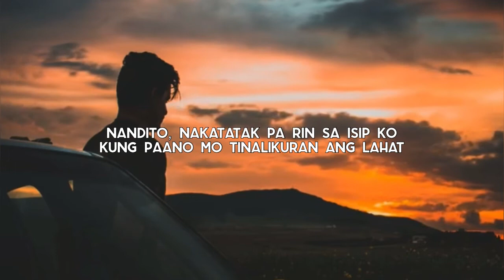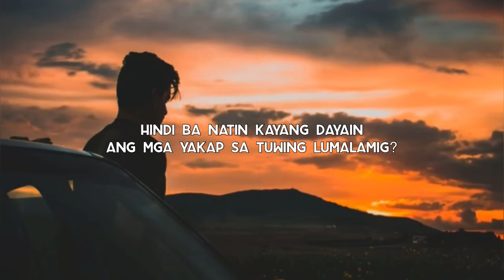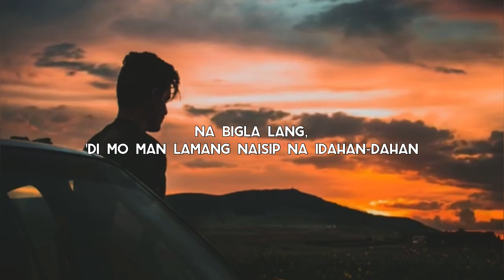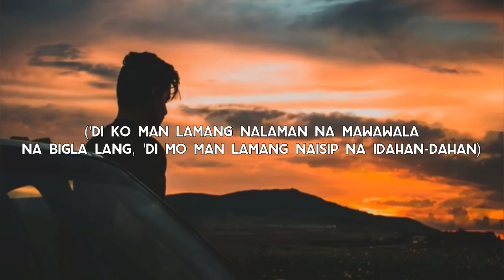6CYCLEMIND - BIGLAAN | KAYE CAL COVER | LYRICS 🎶🎶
Song: Biglaan
Artist: 6Cyclemind
Cover Artist: KayeCal